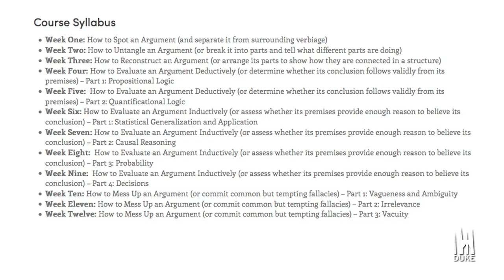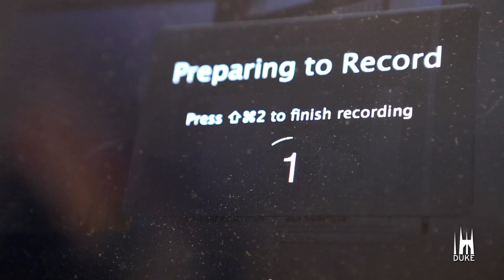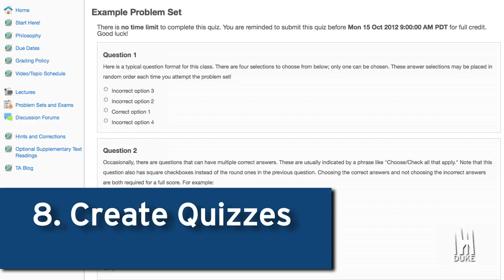10 Steps to Developing an Online Course with Duke University Professor Walter Sinnott-Armstrong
Duke University Professor Walter Sinnott-Armstrong is teaching the online course "Think Again: How to Reason and Argue" on the Coursera platform, beginning Nov. 26, 2012. It is his first time teaching an entirely online course to a wide audience, so he has been adapting his approach to teaching the course. In this video, he explains the steps it takes to develop an online course.